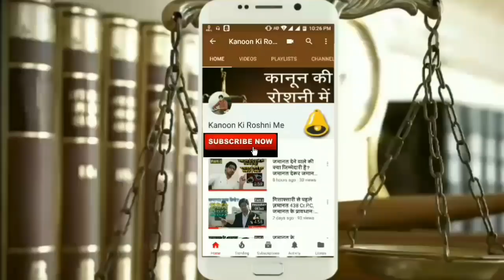107,116,151 Cr.P.C के केस का जॉब पर क्या असर पड़ता है! case effects on job!By Kanoonki Roshni[Hindi]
अगर सरकारी कर्मचारी पर केस लग जाए तो उसकी जॉब चली जाती है क्या और यदि अगर किसी का केस कोर्ट में चल रहा है और उसका जॉब में नंबर आ जाए तो उसको जो मिल जाएगी क्या या उसे क्या करना पड़ेगा जिससे उसकी जो बच जाए या उसको जॉब मिल जाए..

पुलिस वेरिफिकेशन कैसे करवाएं जिससे जॉब में दिक्कत नहीं आए..